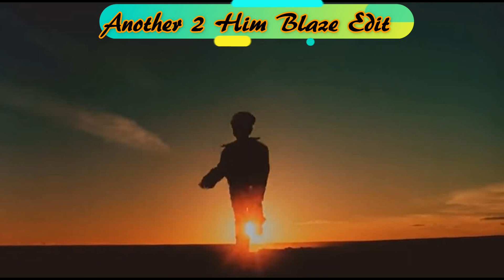Sean & White || break into my HEART || Not Me the series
I'm in love with the whole spirit behind this BL. Of course the masterful performances of all the cast & all the crew help cement that opinion. This drama pulls at the political strings of society and individuality, so of course I love it.

No questions for today. Welcome to Monday, have a happy.